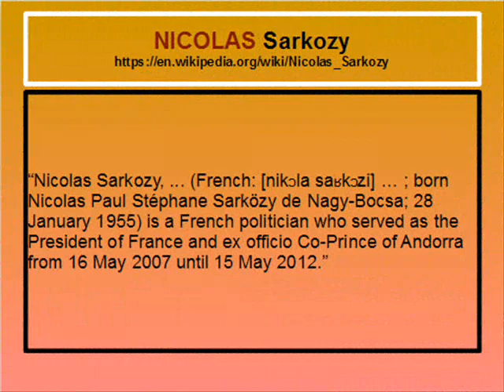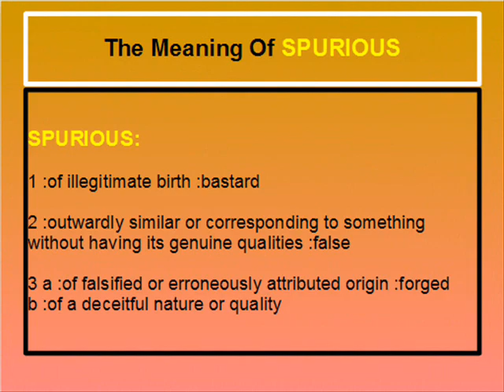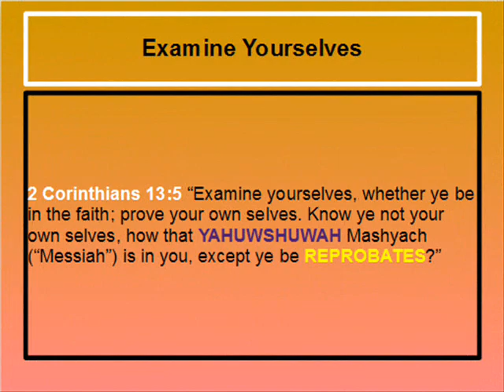THE DEEDS AND DOCTRINE OF THE NICOLAITANS #1 [YAHUWAH]